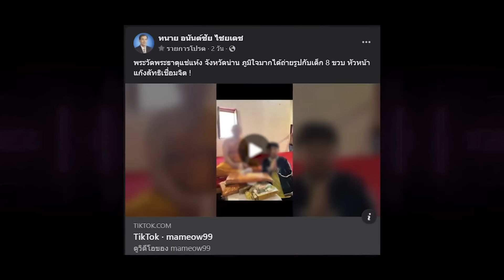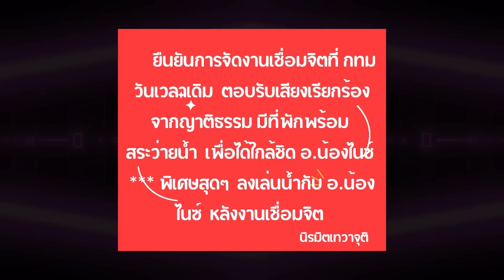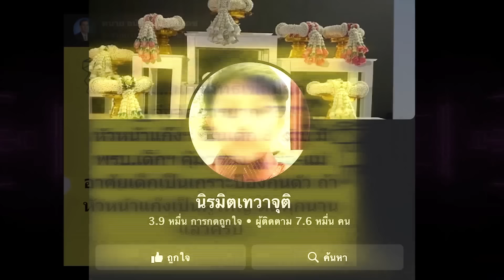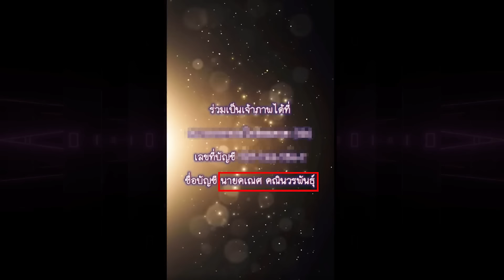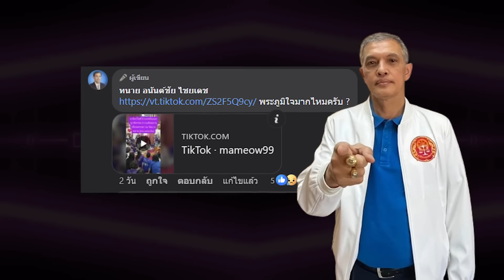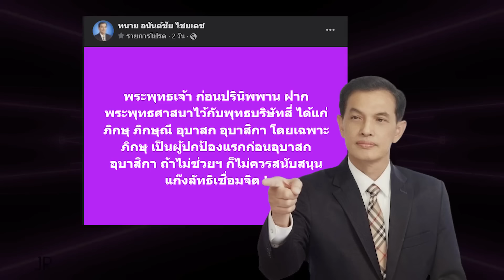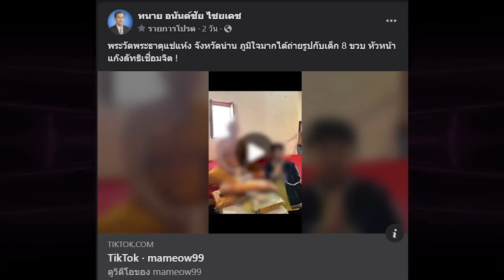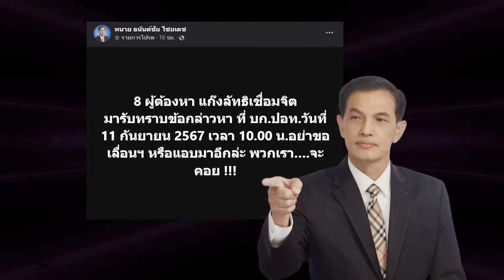“ทนายอนันต์ชัย” ฉะ“พระวัดดัง” ขอถ่ายรูป “เด็กเชื่อมจิต” พีค8ผู้ต้องหา อาจไม่ได้ประกันตัว | TOP DARA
“ทนายอนันต์ชัย” ฉะแรง “พระวัดดัง” โซนภาคเหนือ ชื่นมื่นขอถ่ายรูปกับ “เด็กเชื่อมจิต” ภูมิใจมากไหม ลั่นไม่อายบ้างหรือ ชาวพุทธออกมาต่อต้าน อีกทั้งมหาเถรสมาคมยังออกมติออกมาแล้ว แต่พระบางรูปบางวัดในภาคเหนือ กลับส่งเสริมสนับสนุน ปล่อยให้แก๊งฯ นี้ สร้างคอนเทนต์ ไม่อายหรอ เปิดรายชื่อ 8ผู้ต้องหา “แก๊งเชื่อมจิต”ที่ทาง ปอท. ดำเนินคดี เผยข่มขู่พยายาน อาจไม่ได้ประกันตัว